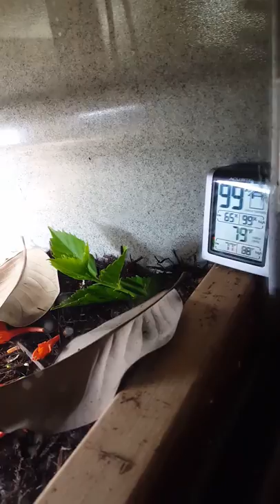Yes!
Manouria impressa.  Cape honeysuckle, hibiscus,  mulberry, wandering jew, sweet potatoe,  yellow and green zuchinni,  acorn squash, three kibds of mushrooms, moistened zoomed aquatic turtle pellets - what are neonates to do?  Eat and grow!